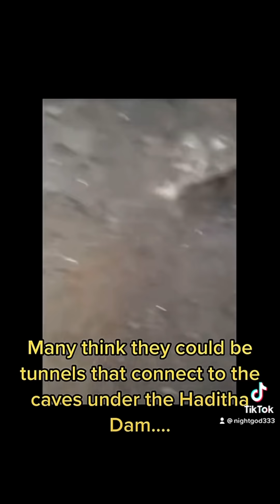A GIANT Compilation! Kandahar Giant, Antarctica Giants and more! @NightGod333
US special forces encounter Giants in Antarctica! The Seals were called to Antarctica to infiltrate and explore a large megalithic structure under the Ice in Antarctica, and what they would find, was more then they bargained for. This was around the same time as the Kandahar Giant, When US Special Forces encounter a Giant when looking for a group of soldiers who stop radioing in going against protocol.